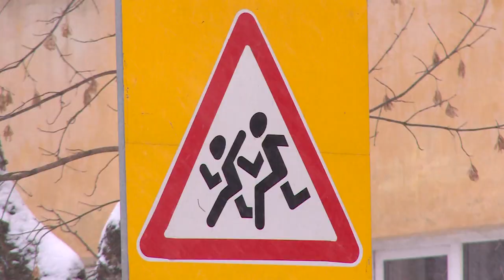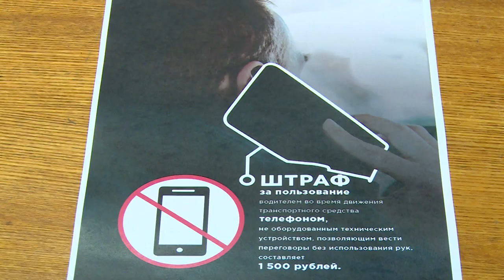НЕ ОТВЛЕКАЙТЕСЬ НА ТЕЛЕФОН | БРИФИНГ ГИБДД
Щёлковский отдел ГИБДД провел брифинг на тему детского дорожно-транспортного травматизма. Для участия в мероприятии пригласили представителей комитетов по образованию и заместителей директоров по безопасности местных школ. Подробности расскажем в нашем следующем сюжете.